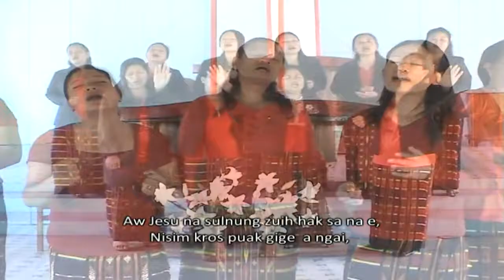Dorcas Light Choir NLBC Elim-I Lenna Gam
Dorcas Light Choir, NLBC Elim
~Presents~

Song: I LENNA GAM
Lyrics:
Track: 10
Videography:
Editing: Angel's Vision
Album: A MIN SIANGTHOU PHAT UN